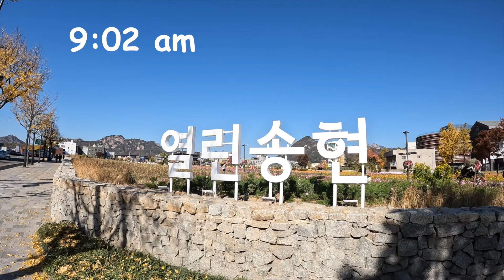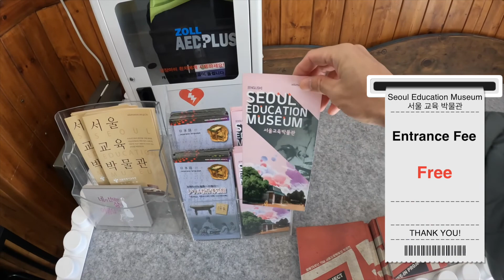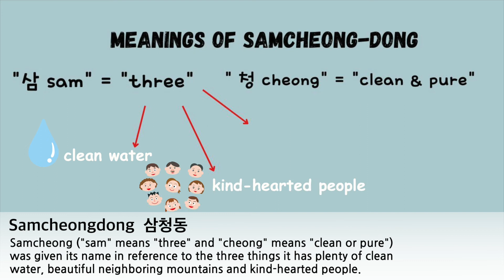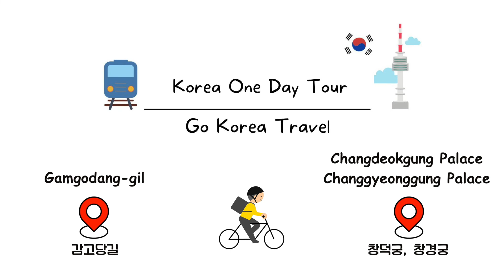One day tour in Seoul with 7 itineraries & where to go and eat? | Samcheong-dong | Korea Palaces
🟥Seoul One Day Tour Information🟥

Welcome to visit "Go Korea Travel" channel.
The walking tour route today would be start from Anguk station and end at Changgyeonggung Palace.

The autumn weather and scenery is really beautiful in Korea right now.
I really enjoyed this walking tour route, hope you can enjoy it like me!

One day trip in Seoul, South Korea, Korea Autumn Trip
7 itineraries & where to go and eat
It's a complete 1-day itinerary to travel in Seoul.

Timeline
00:00 Preview
00:08 Today walking tour route in Seoul
00:14 Start from Anguk station
00:22 Walking Tour at Yeollin-Songhyeon Green Plaza
00:46 Walking Tour at Seoul Education Museum
01:45 Have lunch in Samcheongdong Sujebi
02:11 Walking Tour at Samcheong-dong Cafe Street
03:01 Walking Tour at Gamgodang-gil
03:27 Walking Tour at Changdeokgung Palace
05:39 Walking Tour at Changgyeonggung Palace

📍열린송현 녹지광장 Yeollin-Songhyeon Green Plaza
It's a new attraction in Seoul in 2022.
Songhyeon Green Plaza is about three times larger than SeoulPlaza.
You can enjoy variety of beautiful flowers here.

🟪삼청동 Samcheong-dong
Samcheong ("sam" means "three" and "cheong" "clean or pure") was given its name in reference to the three things it has plenty of: clean water, beautiful neighboring mountains and kind-hearted people.

The area of Samcheongdong is actually made up of several neighborhoods: Anguk-dong, Sogyeok-dong, Hwa-dong, and Sagan-dong and ends at Samcheong Park.

📍서울 교육박물관  Seoul Education Museum
It is a museum dedicated to the history of education from three kingdom era to nowadays of Korea.
It has about 13,540 of items and about 1,309 of them are currently exhibited.

🏠삼청동수제비 Samcheong-dong Sujebi
Samcheongdong Sujebi is a MICHELIN Guide Restaurant in Seoul,was Opened in 1982.
The signature dish here is handmade sujebi.
✅【Price】 수제비 Sujebix1 KRW 9,000

📍삼청동 카페거리 Samcheong-dong Cafe Street
Samcheong-dong  Cafe Street has an enchanting combination of traditional Hanok and trendy modern buildings.
Walking along the ston-wall of Gyeongbokgung Palace to Samcheong-dong is a must for its
mesmerizing golden ginkgo trees in Korea Autumn!
✅【Price】 FREE

📍감고당길 Gamgodang-gil
It is the place where the traditional Korean houses and the modern buildings coexist.
The Korean drama "Guardian" Kim Shin and Eun Tak first met in this bizarre scene.

📍창덕궁 Changdeokgung Palace [UNESCO World Heritage]
Changdeokgung Palace was registered as a World Heritage Site by UNESCO.
It is the most well-preserved of the five remaining royal Joseon palaces.
Many scenes in Korean drama"Kingdom" were shot at Changdeokgung Palace.

📍창경궁 Changgyeonggung Palace
Changgyeonggung Palace was first built by King Sejong of Joseon Dynasty.
It often served as residential quarters for queens and concubines.

Korea one day trip, Seoul one day trip,Korea attractions,
One day in Seoul, popular tour in Seoul, Seoul best day trip,
Seoul one day itinerary, best Seoul tour, Seoul local tour,
Korean palace tour, Seoul michelin restaurant, must try Korean dishes,
must try Korean cuisine, must try Korean food, South Korea travel,
Seoul travel guide, Seoul attractions, Seoul walking tour, Korea Autumn,
Seoul best restaurant, Seoul dining,Korea cafe, Seoul streets,
Seoul cafe, Korea streets, Korea local food,honbap,eat alone in Seoul,